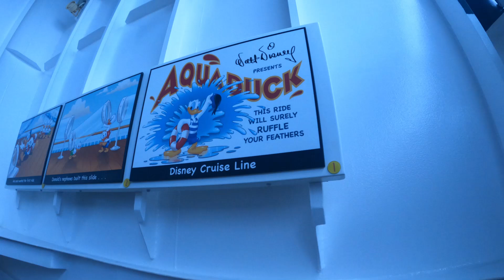AquaDuck Watercoaster POV November 2022 - Disney Fantasy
Aquaduck Watercoaster from my Disney Cruise aboard the Disney Fantasy back in November of 2022